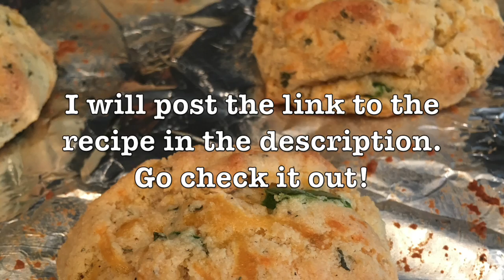Keto Jalepeno Biscuit Recipe Recommendation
This is a great recipe so go check it out